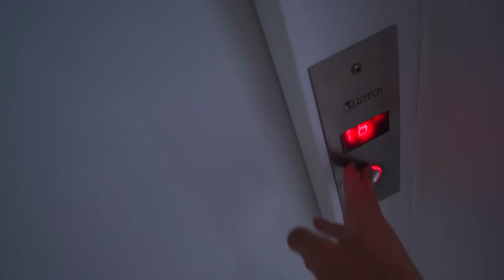Falei pra minha mãe que vou ser pai... ‹ Ine ›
Hoje eu decidi testar qual seria a reação da minha mãe caso descobrisse que serei pai... e bom foi uma ótima reação eu diria !
✖ Bora 5.000 Gosteis pra mais !?